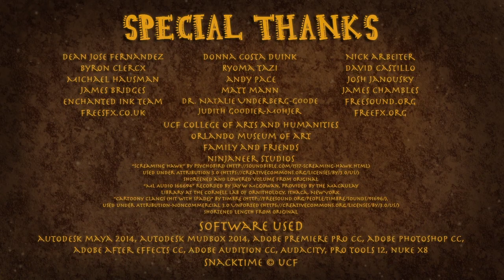Snacktime (2015)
International Awards
• Winner of the 2015 Cinevana London Film Festival
National Awards
• Winner Best Animated Short 2015 California International Shorts Festival
• Winner First Place Animation 2015 Desert Rocks Film and Music Event
Local Awards
• Winner Grand Jury Winner Best Animation Short into 2015 Orlando Urban Film Festival
• Winner Best Animated Film 15 Minutes of Fame in Florida
• Finalist Animation 2015 Orlando Film Festival
National Screenings
• Official Selection of the 2015 Los Angeles Cinefest
• Official Selection of the 2015 San Antonio Indie Film Slam
• Official Selection of the 2016 FilmQuest
Regional Screenings
• Official Selection of the 2016 Hill Country Film Festival
• Official Selection of the 2016 Fort Lauderdale International Film Festival
Local Screenings
• Official Selection of the 2015 Central Florida Film Festival
• Official Selection of the 2015 International Peace and Film Festival
• Official Selection of the July 2015 Enzian Film Slam
• Official Selection of the 2016 Student Art Festival